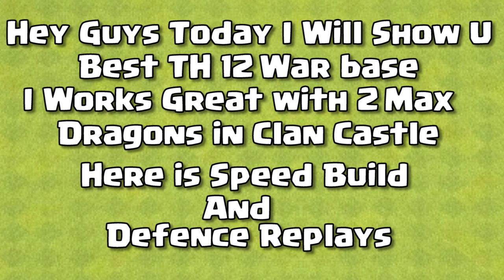Clash of Clans | Best War Base TH 12 (TOWNHALL 12) | Speed Build + Defence Replays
Send Your Funny Clips :-

Gaming With Harman

CLASH ON $